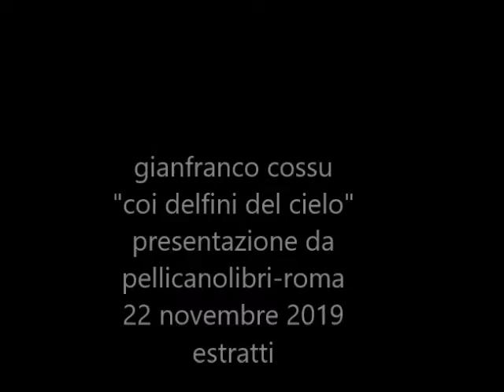beppe costa incontri: gianfranco cossu: coi delfni del cielo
presentazione del cd di gianfranco cossu: coi delfni del cielo
da pellicanolibri - roma - 22 novembre 2019 - estratto